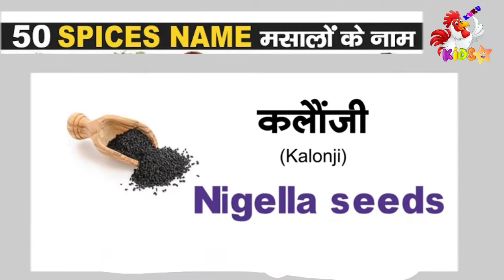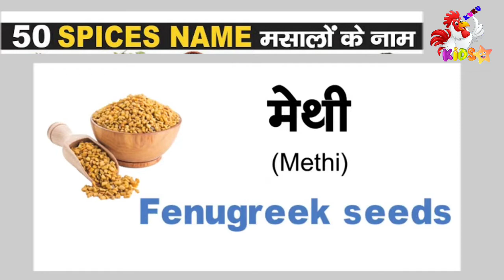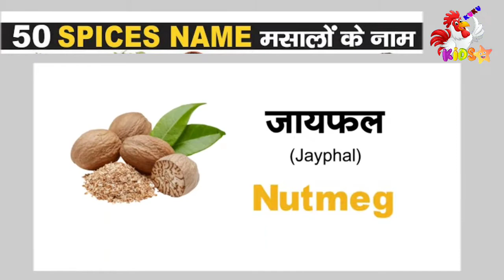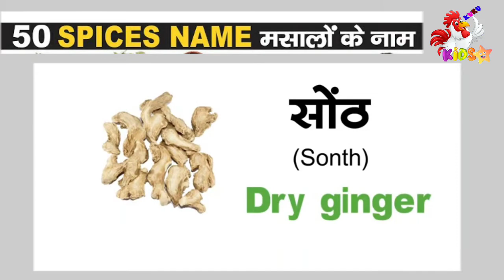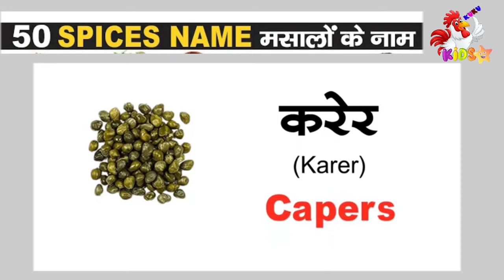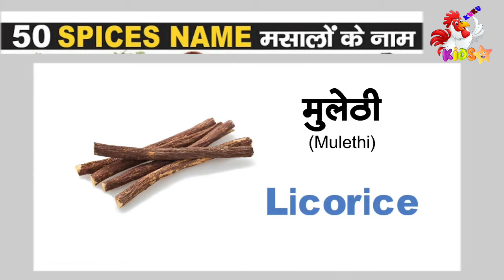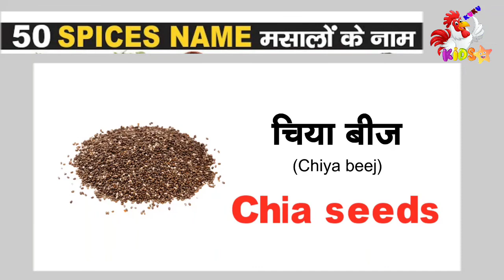50 spices name in hindi and english | मसालों के नाम इंग्लिश और हिंदी में | Spices kuku kids star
50 spices name in hindi and english | मसालों के नाम इंग्लिश और हिंदी में | Spices vocabulary

About this video:
In this video, you will learn A to Z all types of spices names in english and hindi with pictures and the right pronunciation. I have used attractive and eye-catching images with each spice name so that you can easily understand and remember every spice name hindi to english. If you are from Pakistan or Nepal and can't read Hindi language then don't worry because i have written Hinglish language as well which will help you to understand the word meaning.

Agar aap 50 masalo ke naam hindi aur english mein sikhna chahte hain to aap bilkul sahi video par aaye hain. Is video mein aapko 10, 20 nahin balki pure 50 masalo ke naam hindi aur english mein sikhne ko milenge. Ye ek animated video hai jo ki bahut hi attractive and eye catching hai jo ki aapko bahut zyada pasand aayegi. Agar aap ye masalo ke naam hindi english dono sikh lenge to aap society me apni respect aur badha sakte hain. go guys zyada time waste na karte hue video start karte hain.

Query solved:
1) spices vocabulary in hindi and english
2) spices names in english and hindi
3) spices name english mein
4) masalo ke naam english mein
5) masalo ke naam hindi english
6) masalo ke naam hindi english dono
7) masalo ke naam urdu mein
8) masalo ke naam 20
9) spices name with picture
10) spices name with pronunciation